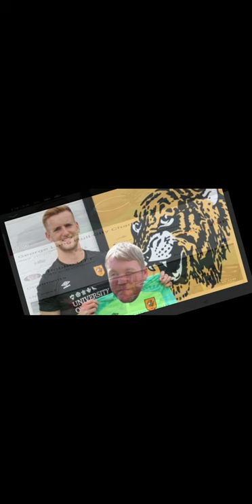George long Hull City chant